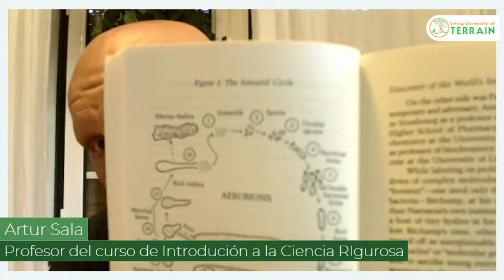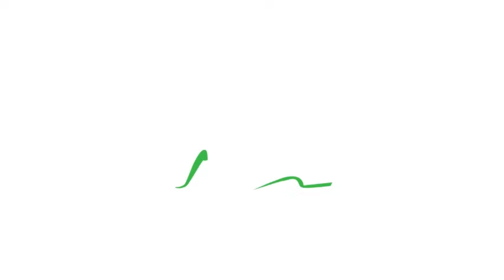Pleomorfismo y Transformación Celular: El Legado de George Merkel.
En esta sesión del curso de Ciencia Rigurosa, exploramos los fascinantes trabajos de George Merkel y Gaston Nassens, quienes revolucionaron nuestra comprensión de la biología con sus estudios sobre los somatides y los cristales de vida. Además, analizamos las frecuencias Rave y su polémico sistema de eliminación de microcimas. ¡Sumérgete en estos descubrimientos que desafían la biología convencional!.

Mantente pendiente porque la siguiente edición comienza en octubre.